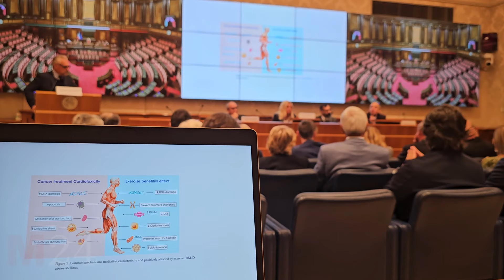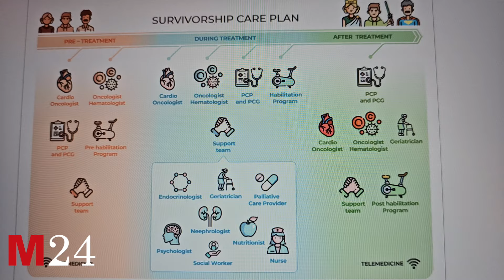Giornate Cardiologiche del Centro Cuore Milano Malpensa - La Cardioncologia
- Il giornale online di Cronaca, politica, attualità, eventi. Tutto quello che succede a Varese, Busto Arsizio, Gallarate e in tutta la Lombardia.

malpensa24 - Seguici sui social per non perdere le ultime novità!